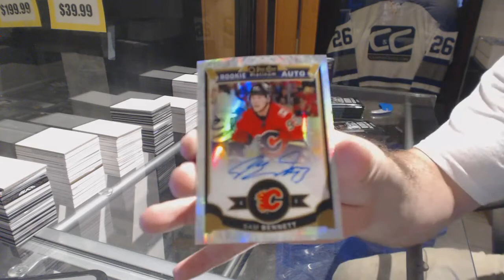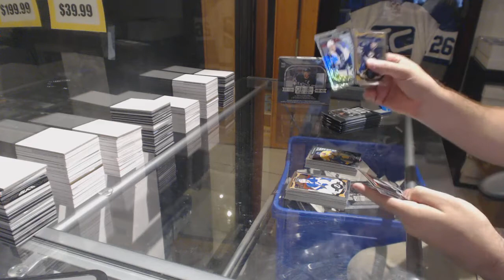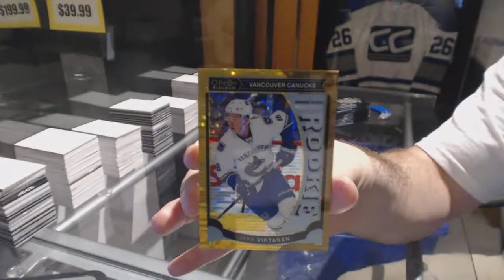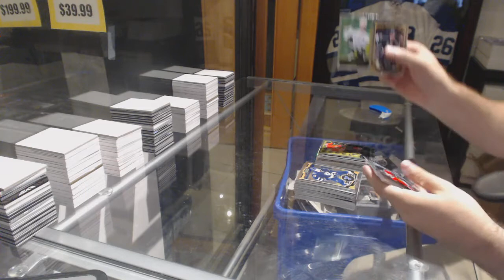Inspiron200x's 15-16 Upper Deck OPC Platinum Hockey 2 Box Break